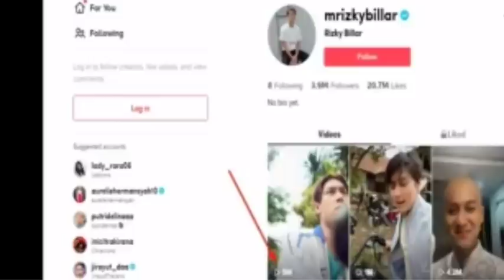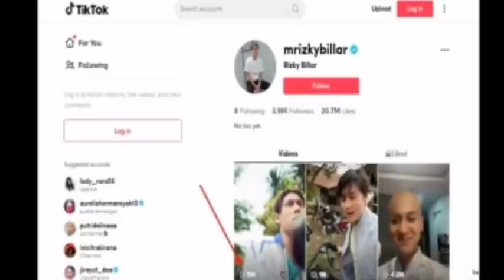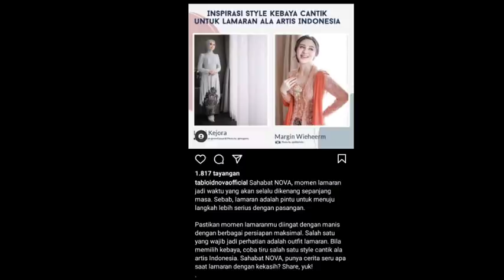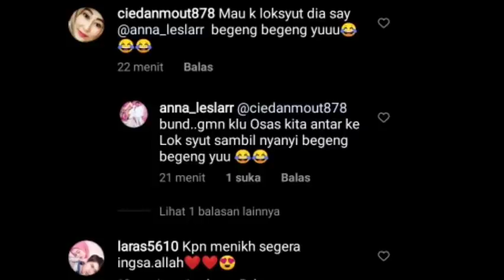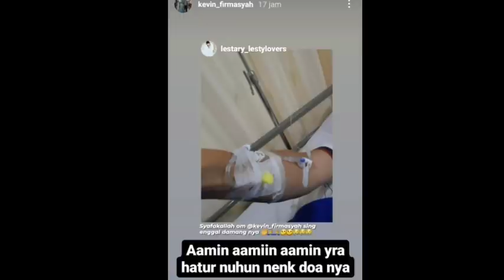VIRAL !! LANGSUNG TEMBUS 5 JUTA,, TIKTOK TERBARU RIZKY BILLAR,, LESTI LANGSUNG GERCEP